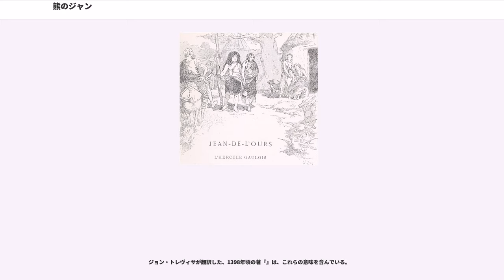熊のジャン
熊のジャン・クマのジャン 、熊の子ジャン、熊息子ジャン （ )は、フランス等の口伝口承民話（伝説）に登場する半熊半人。または、この怪力の主人公の冒険譚。

ヨーロッパ各地に広がっており、特にピレネー地方との結びつきが濃いとされる。熊の子であり「ジャン」に相当する名をとどめる類話は、スペイン、ロシア、旧ヨーロッパ植民地の北米アメリカ、カナダ、メキシコにも分布している。神話学では、アーサー王物語の原型と見られている。

カタルーニャ語版では熊のジョアン Joan de l'Os、メキシコ等も含むスペイン語圏では熊のホアン Joan de l'Ós、熊のフアン Juan el Oso 、熊のファニート Juanito el Oso、熊のファニーリョ Juanillo el Oso等、英訳では熊のジョン （John the Bear）と表記。ロシアのも一例に数えられる。AT分類においては、広義では301型、狭義では301 B型に分類される。

フランス民話の熊のジャンは、熊と人間の母親との間に生まれた毛深い男児で、乱暴により退学処分をうけ、鍛冶師の弟子となり、鉄杖を自作する。旅の途中、特技を持つ者たち仲間にくわわり、その三・四人組は、不思議な城に居座るが、出現した敵（小人や悪魔）に仲間たちは敗北し、主人公は勝利する。次いで地底の世界に降ることとなり、主人公のみ到着する。主人公は地底の老婆（妖精）に知恵を授かり、杖などで戦い、悪魔、巨人などを倒し、地下城で三人の王女を救出する。裏切る仲間に置き去りにされた主人公は、脱出し、王女らとの再会を果たすが、職人のふりをして現れ、王の試練を突破して王女のひとりと結婚する、などが典型的な要素である。

世界一般の類話でも同じような展開が見られる。日本民話の会編『決定版 世界の民話事典』の説明では、熊息子ジャンは「動物の血を引く子ども」の一種で、彼らは力が強く知恵もあり、時には動物の言葉を解す等で英雄になる。民話において熊息子ジャンは、熊と人間の母親との間に生まれ、生まれつき大変な怪力で、それがために家を追い出される。途中で目利き・腕利き・耳利き・早足といったような異常な能力を持つ三人の男たちを仲間にして、化物を退治し、三人の娘を助け出すが、仲間に裏切られて娘たちを奪われる。しかし、最後には仲間の悪事を暴き、一番美しい娘と結婚する。

フランス語のいくつかの稿本では、熊のジャンが全身体毛で覆われていたと明記する。 ガスコーニュ語版『小熊のジャン』では、「形は違うが熊のような大きな頭をしていた」と付け加えられている。

また、腰から上は人間だが、下半身は熊そのものという描写がメキシコ版「熊のファン」の稿本のひとつに見つかり、同じような設定は、ロシアのにもみられる。参考例だがアヴァル語民話「熊の耳」では、主人公は熊のような耳を持つ。 の童話では、ジャンは熊耳でイラストされている。

普通の人間の美少年として描かれる異本もある。の民話集(1885年)に所収されるもので、雌熊に養われた捨て子という設定である。

同じくカルノワの伝説集（同1885年。挿絵：）の所収話でも、寡婦が見つけた拾い子として熊のジャンが美少年として描写されている（右図参照）が、これは出自部分が加工された上での編本（1862年）から転載された話例である。

「兵士の版」というのは、地域は指定されないが、二人の兵士の回顧録（1833年刊行）に所収された話例で、フランス民話の権威が挙げた多くの類例の第1例であり、ドラリュやなどが、特に301B型の典型例として扱っている。

ドラリュの民話集にも所収されるが、英訳も出版されている。

熊に拉致された木こりの妻と、その熊とのあいだに生まれた主人公。４か月で歩き、１歳で口をきき、走ることができた。そのうち熊が洞窟の入り口に栓をした石をぐらつかせるほどになる。５、６歳で石をどけ、母と脱出を果たす。学校に通わされるが、全身が毛むくじゃらなため、学校の生徒から「熊のジャン」とあだ名される。あだ名で呼ばれるつどに相手に暴力をふるい、教師から苦情。ジャンは学校を去り、鍛冶師の弟子となる。

鍛冶場を辞め、報酬がわりに鉄杖を鍛える。重さは、長柄が800リーヴル（ポンド）、石突が200リーヴルあった。旅で得た仲間は２人のみで、「樫ひねり（トール）」...